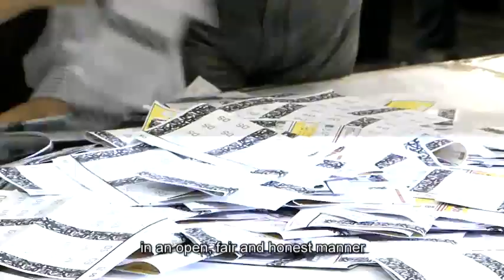Hong Kong Yearbook 2012 - Events in 2012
This year's major events include: Sarah Lee Wai-sze wins a bronze medal in the women's keirin at the London 2012 Olympic Games; the inauguration ceremony of new term of the Hong Kong Special Administrative Region Government; President Hu Jintao meets workers at the Kai Tak Development during his visit to Hong Kong; the Tiangong-1/Shenzhou-9 astronauts visit Hong Kong; Legislative Council election, etc.